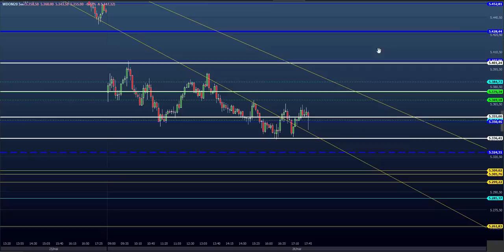ESTUDO DA BOLSA (DAY TRADE) para o EAD do Dia 27/05 MINI ÍNDICE e DÓLAR (Price SHEIK Action)